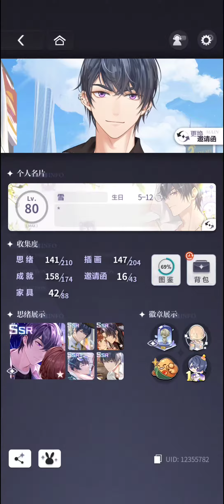粽子完整食谱 未定事件簿男主回信+徽章 Tears of Themis